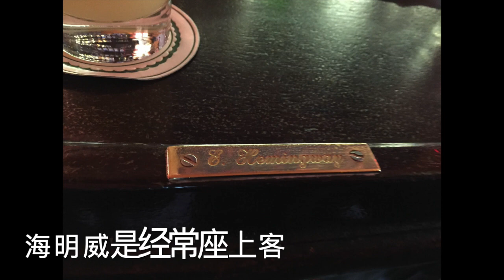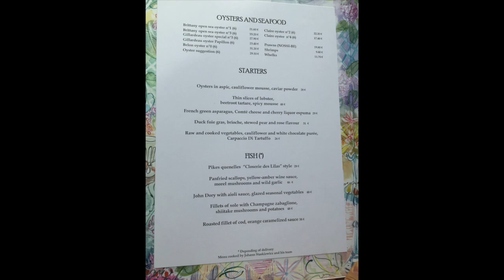La Closerie des Lilas in Paris Wonderful Restaurant Full of History Hemingway haunt 海明威常去的巴黎餐厅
La Closerie des Lilas in Paris Wonderful Restaurant Full of History

Hemingway haunt

海明威常去的巴黎餐厅